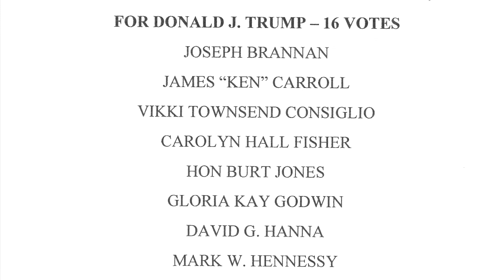Meet Mark Hennessy—One Of The Fake Georgia Electors!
Mark Hennessy, CEO of the Hennessy Auto Group, is one of the fake Trump electors in the state of Georgia